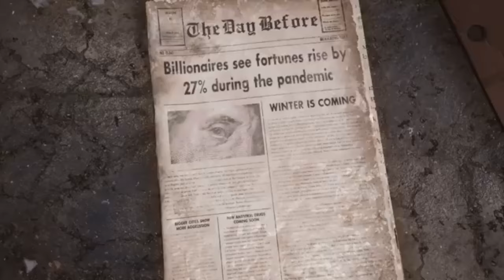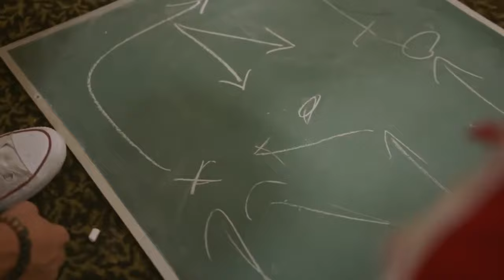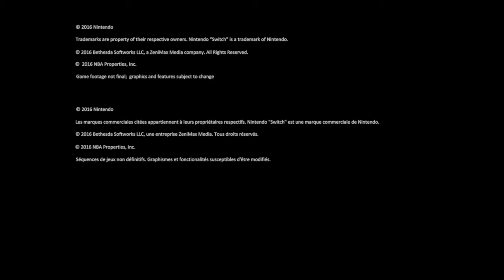Un retour dans le passé en attendant la Nintendo Switch 2 ???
La Nintendo Switch 2 devrait bien sortir en 2025 comme révélé par Big N. Le constructeur aurait d'autres projets pour sa console actuelle qui a presque épuisé toutes ses cartouches.
Nouveau : Maintenant dans vos vidéos retrouvez vos sujets préférés grâce à l'horodatage qui viens d'être mis en place à partir de aujourd'hui.
0:00 : intro
0:22 : The Day Before
04:11 : Nintendo switch 2
10:11 : fin de vidéo

Rejoins l'aventure

                                            - PS4
                                            - NINTENDO SWICTH
                                            - XBOX ONE